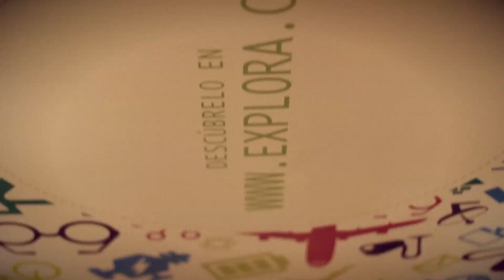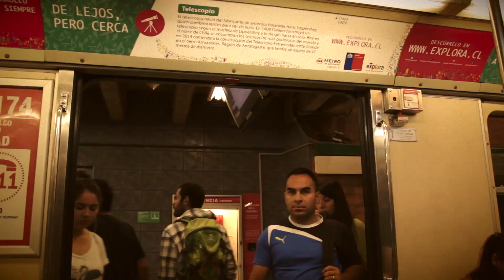Súbete al Metro de la ciencia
Gracias a la alianza que une al Programa EXPLORA CONICYT, Metro de Santiago y el Ministerio de Transporte, un tren de la línea 5 del metro, junto a buses y paraderos del Transantiago circulan vestidos con la gráfica del tema del año 2014 EXPLORA: Vida, Ciencia y Tecnología.